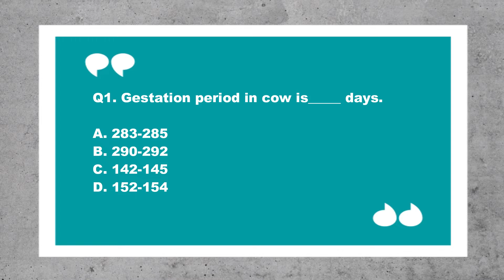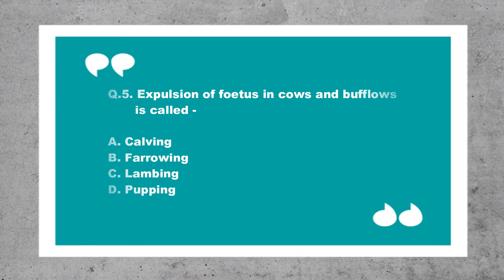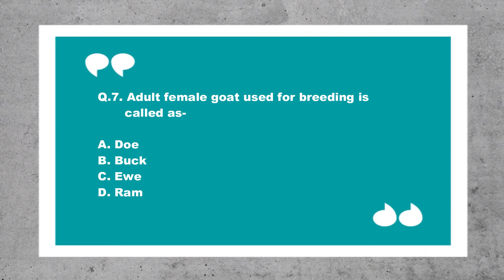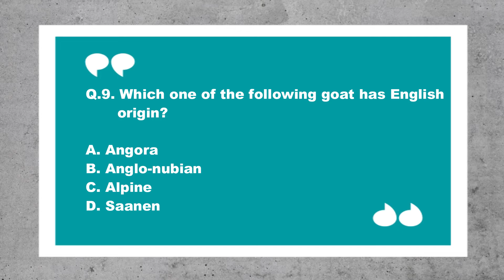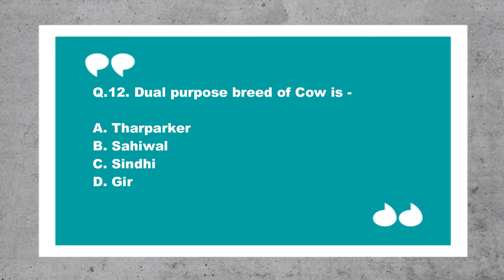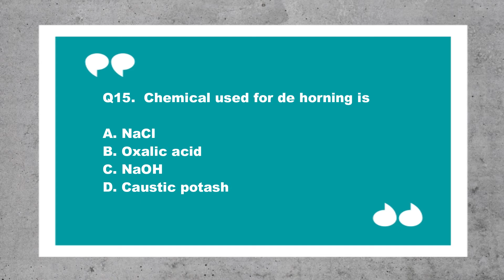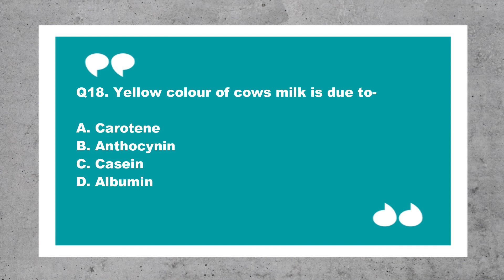ANIMAL HUSBANDRY & DAIRY TECHNOLOGY | PART-1| FOR BHU-PET ,IGKV-CET,IBPS-AFO,and other exams.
Welcome to AgriCareAS.
This  Video consists of collection of 20 important questions from
Dairy Technology & Animal Husbandry .
This is the first part of the series and people preparing for Exams like
 IGKV-CET,
 BHU-PET,
 RAEO ,
 RHEO ,
 SADO ,
 SHDO,
JNKVV ENTRANCE TEST  & other entrance Exams will find it useful for their prepration.

For more such video please share your views in the comment box , and stay tune to our channel